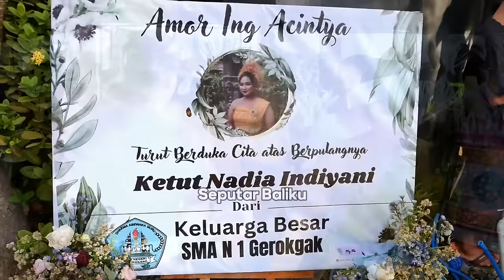SISWI SMA 1 Selesai MANDI, NADIA 16 Tahun Tiba Tiba PERGI Untuk Selamanya -